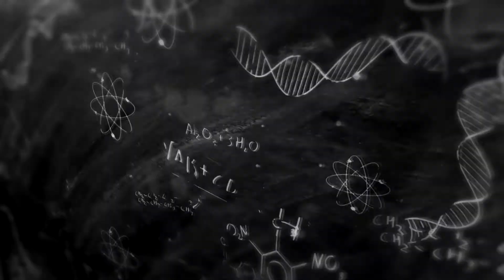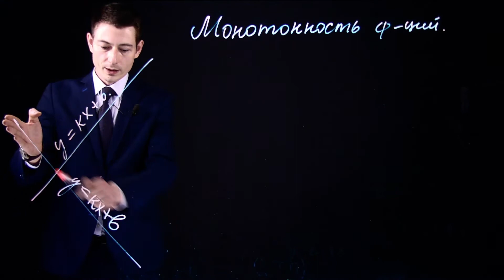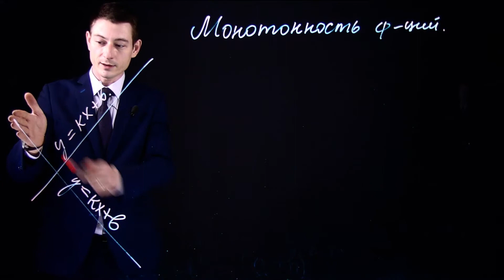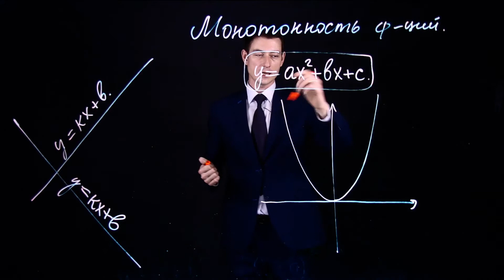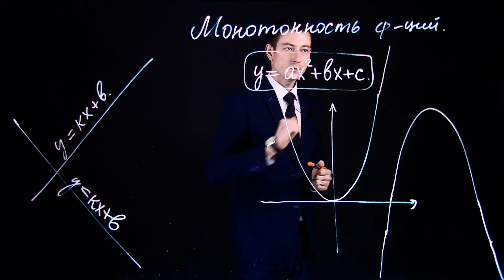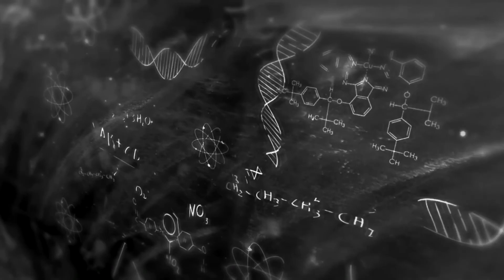🔍🔢 Всё, что нужно знать о монотонности функций! Секреты математики!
Привет всем любителям математики! 🚀🧡 В этом видео мы погрузимся в увлекательный мир монотонных функций. 💫🔢

Когда функция растет или убывает, она имеет свойство, которое называется монотонностью. И хотя это может звучать сложно, на самом деле это очень важное и полезное понятие, которое открывает двери для понимания более сложных математических идей. 👩‍🏫📈

В этом видео мы разберемся, что такое монотонные функции, почему они так важны и как их использовать для решения математических задач. Мы дадим вам простые и понятные объяснения, чтобы помочь вам справиться с этой темой! 🎯📘

Так что присоединяйтесь к нам и узнайте все о монотонности функций в этом информативном и увлекательном видео. Будьте готовы погрузиться в мир математики! 🌊🔍

Мы всегда рады получить ваш отзыв и ответить на ваши вопросы в комментариях. Будем рады видеть вас с нами! 🤗🔔

   Онлайн школа Центра современных математических исследований Республики Башкортостан
Улучшаем качество образования онлайн! Поможем решить любую задачу! Поможем подготовиться к ЕГЭ бесплатно!
При поддержке Института физики, математики, цифровых и нанотехнологий Башкирского государственного педагогического университета им.М.Акмуллы лучшие преподаватели доступно и подробно разбирают темы школьного курса, задания из ЕГЭ по математике, физике и информатике. Участники Всероссийской олимпиады школьников найдут подробные разборы задач разных этапов. Учителя увидят методику преподавания интересующих тем. Родители вместе с детьми выполнят домашнее задание 😎

🤓Школьники также могут побороться за крутые призы в полиолимпиаде!